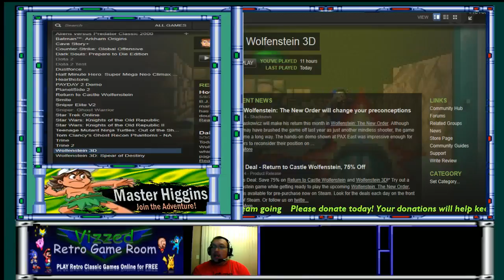Netplay with Gasleavitt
Playing Klax for the NES. Love this game to bad I was too tired to finish.